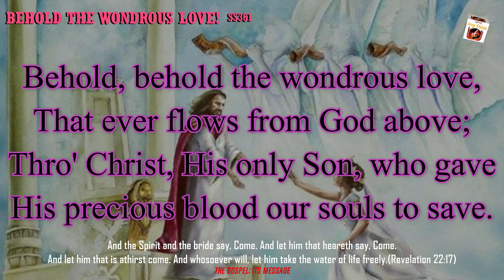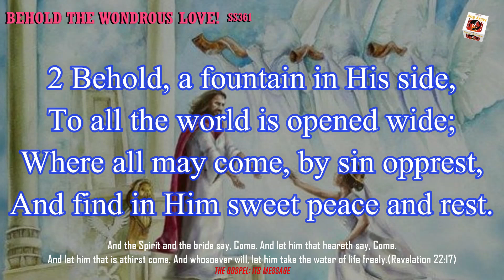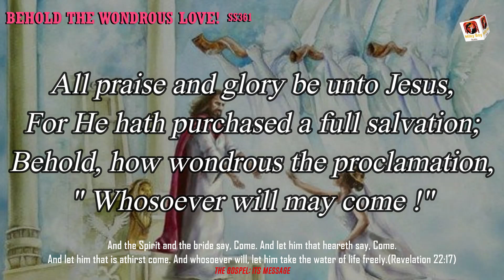Instrumental 222 : BEHOLD THE WONDROUS LOVE!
Behold, behold the wondrous love,
That ever flows from God above;
Thro' Christ, His only Son, who gave
His precious blood our souls to save.

All praise and glory be unto Jesus,
For He hath purchased a full salvation;
Behold, how wondrous the proclamation,
" Whosoever will may come !"

2 Behold, a fountain in His side,
To all the world is opened wide;
Where all may come, by sin opprest,
And find in Him sweet peace and rest.

3 Behold Him now exalted high
Above the bright and starry sky;
Yet through His Word He calleth still,
" Come unto Me," whoever will.

4 Behold in Him the Living Way,
That onward leads to endless day;
Where, saved by grace, the ransomed throng
Lift up the everlasting song.

And the Spirit and the bride say, Come. And let him that heareth say, Come. And let him that is athirst come. And whosoever will, let him take the water of life freely.(Revelation 22:17)